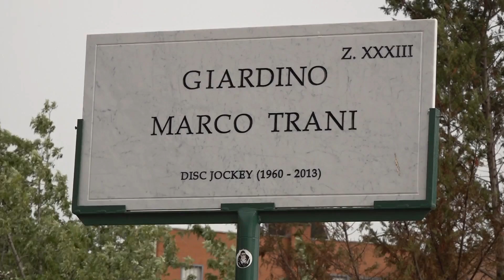E' cominciata l'estate. Ostia e Acilia la accolgono con "La Festa della Musica"